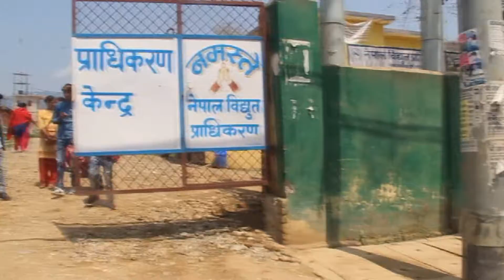nepal biddut tulsipur branch suvakamana